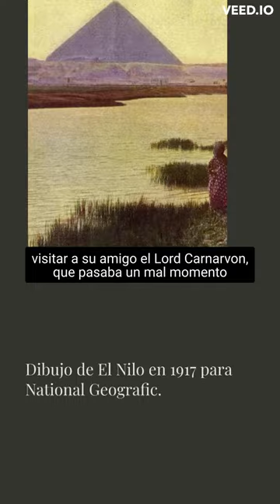El Duque de Alba ayudó a encontrar a Tutankamón